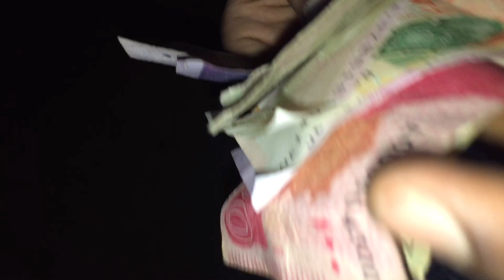Night pool gy faida koi ni 😂😕😁✨ minivlog youtube vlog #2024